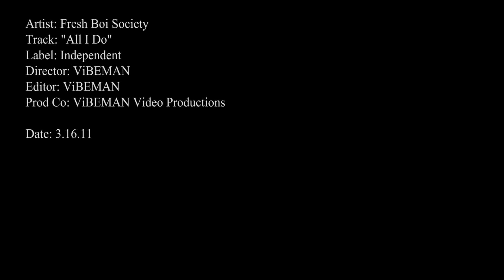Fresh Boi Society- All I Do(Music Video)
Brand new music video from The Fresh Boi Society, formally known as Young N Thugn called "All I Do".